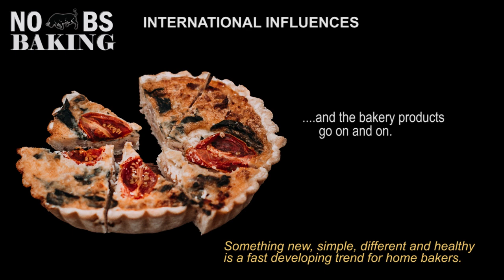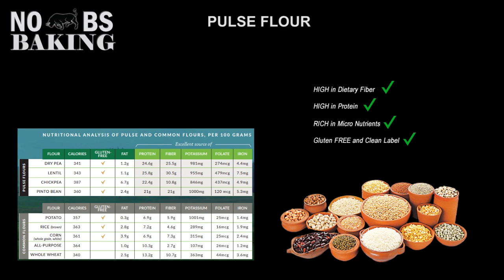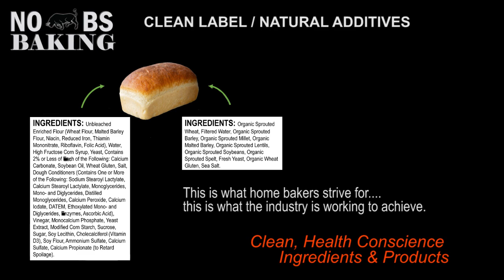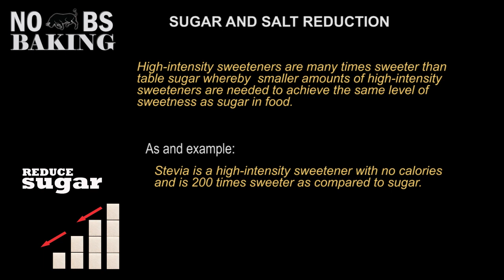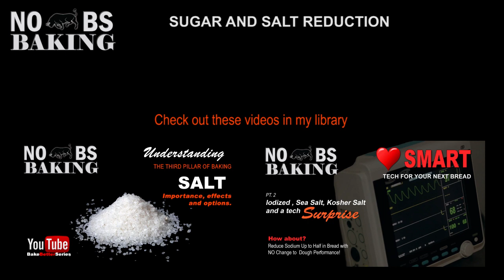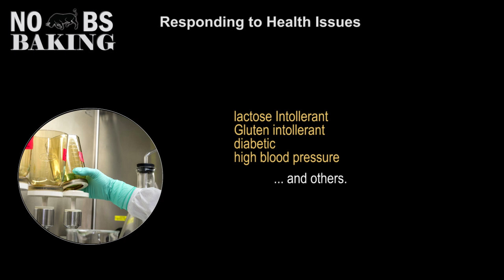Future of Baking | Baking Trends, Tech, Research and Consumer Shifts.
Exploring the future of baking. Baking trends, tech, research and consumer shifts and demands.
This video is a summarized version of the future of baking by some of the leading industry think tanks, research facilities and global baking company executives.
Much of what I have in this video many keen home bakers may already be using or exploring some or all of this, however there is still allot of things going on behind the scenes that are very exciting as the  industry scrambles to clean up ingredient declarations and build more consumer trust and loyalty through these efforts.
It is not an easy task as baking is indeed a science and simply taking away,  replacing or reducing critical ingredients may or may not give bakers the desired end results. As bread is listed as as one of the "Salty Six" on the American heart and stroke foundations web site,  ingredient declarations jammed with scary sounding names and use of additives that are  allowed in some countries but banned by most,  consumers are demanding change.
Companies are scrambling, not because of direct complaints by consumers but through shifts in the products that people are buying. The old saying of "Better to proactively shift with the times or Die" definitely holds true.

Sustainable Farming and ingredient sourcing, sugar and salt reduction tech, Pulse Flours, GMOs and shifts to alternative baked products in response to Gluten intolerance, Lactose intolerance, diabetes, heart disease and others.

In this video we cover of some of the leading industry and consumer trends, baking tech, and the  research either working its way into mainstream baking or under development as "coming soon".

JP

Time Stamps
00:00 Future of Baking
00:50 Consumer Focus
01:20 Sustainable Sourcing
01:40 International Options
02:58 Generational Shifts
03:20 Pulse Flour
04:03 Clean Label
06:05 Sugar Salt Reduction
08:55 GMO
09:32 Health Concerns
10:03 Artisan